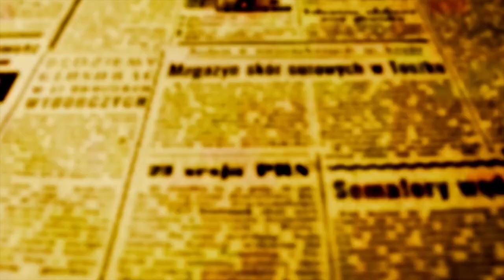Município que conceder prazo até o fim do ano para que condomínios substituam containerstradicionais